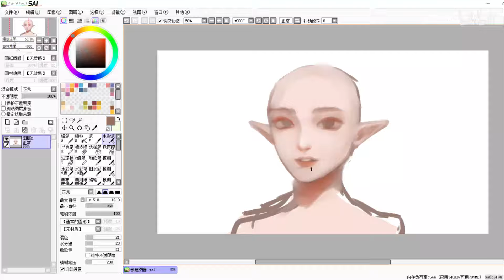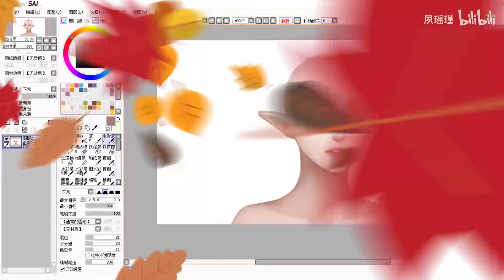【互动视频】来定制一个你喜欢的精灵头像吧~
每天都會更新視頻#新來的小伙伴們🙏記得點個關注喲~🔔 ！

畫，是人們生活中創造的結晶。畫的起源久遠，有著豐富的意思，“畫中有詩，詩中有畫”，中國古代，詩與畫分不開。畫的作品也體現了作者的情感和思想。畫中常常包含著藝術家強烈的思想感情，因此藝術也常常孕育在畫中。
Painting is the crystallization of creation in people's lives. The origin of painting is long, and it has a rich meaning. "There are poems in paintings, and paintings in poems". In ancient China, poetry and painting are inseparable. The painted works also reflect the author's emotions and thoughts. Paintings often contain the artist's strong thoughts and feelings, so art is often bred in paintings.

世界繪畫藝術的主要思維類型：具象繪畫、意象繪畫和抽象繪畫三種。
The main thinking types of world painting art: concrete painting, image painting and abstract painting.

中國畫（中國繪畫）：中國帛畫和中國國畫（包括：山水畫、花鳥畫、人物畫等古代中國畫，寫實中國畫與寫意中國畫的現代中國畫，中國流藝術的當代抽像國畫）。其他還有：石刻浮雕畫、裝飾內畫、敦煌壁畫等，以及中國抽象油畫等。Chinese painting (Chinese painting): Chinese silk painting and Chinese painting (including: ancient Chinese paintings such as landscape painting, flower and bird painting, figure painting, modern Chinese painting of realistic Chinese painting and freehand Chinese painting, contemporary abstract Chinese painting of Chinese art). Others include: stone relief paintings, decorative interior paintings, Dunhuang murals, etc., as well as Chinese abstract oil paintings.

外國畫：西方具象繪畫、印象繪畫（油畫和雕塑）、抽象繪畫（西方抽象油畫和西方抽象雕塑）等。
Foreign paintings: Western concrete paintings, impression paintings (oil paintings and sculptures), abstract paintings (western abstract oil paintings and western abstract sculptures), etc.

畫的種類按類別可分為：國畫、油畫、水粉畫、漫畫、簡筆劃、刺繡畫、速寫畫、字畫、碳畫、素描畫、動畫畫等.

國畫，又稱“中國畫”，我國傳統繪畫。工具和材料有毛筆、墨、國畫顏料、宣紙、絹等，題材可分人物、山水、花鳥等，技法可分工筆和寫意，它的精神內核是“筆墨”。
Chinese painting, also known as "Chinese painting", is a traditional Chinese painting. Tools and materials include brushes, ink, Chinese painting pigments, rice paper, silk, etc. The themes can be divided into characters, landscapes, flowers and birds, etc. The techniques can be divided into meticulous brushwork and freehand brushwork, and its spiritual core is "pen and ink."